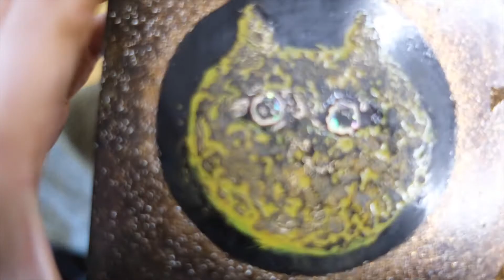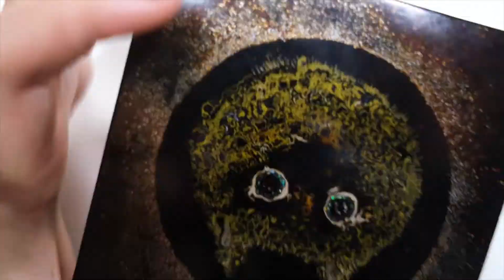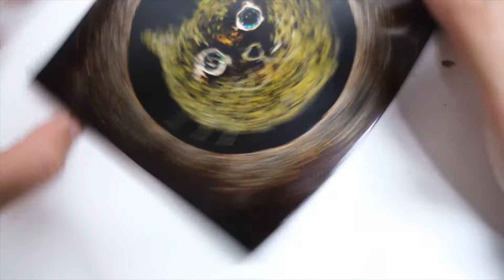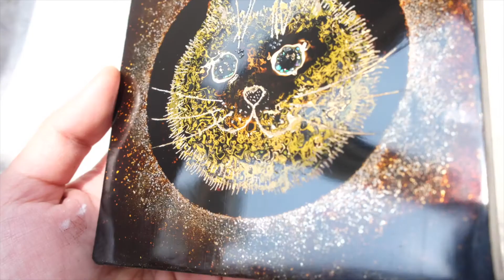金箔沈金猫咪小漆画～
朋友的小猫咪叫吨吨，黄黑相间的女生猫，跑丢了就一直没回来。希望送小伙伴一幅画能早日找回吨吨